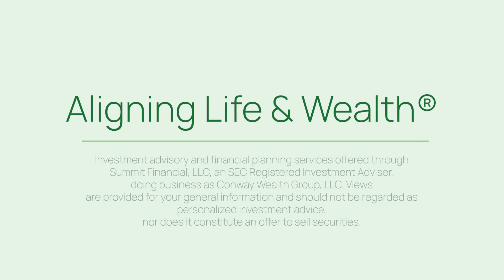May 2024 Economic Review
Kenneth Connally, Head of Strategy and Experience at Conway Wealth gives a brief recap of the economic trends they saw in May 2024. Be sure to read the complete analysis